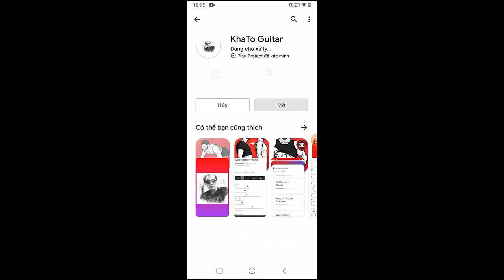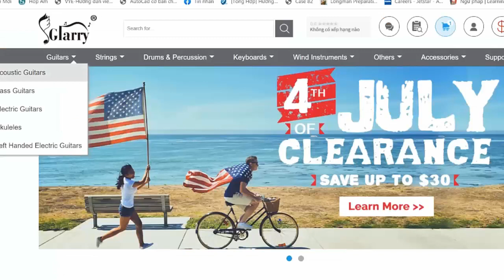D4vd - Romantic Homicide | Guitar Tutorial